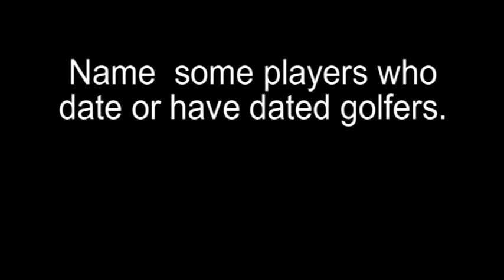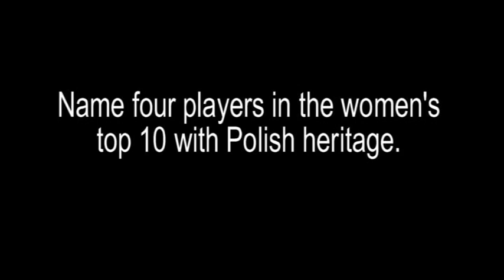[2013 BNP Paribas Open] Interview: knowing fellow players better...